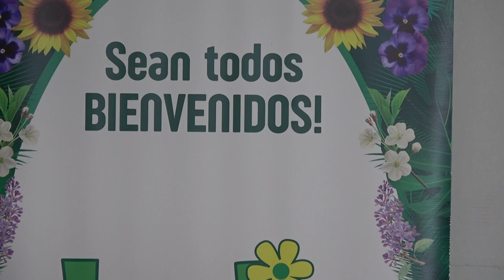JARDIN PARA DIOS EN PANDEMIA ABRIL 2021 00000